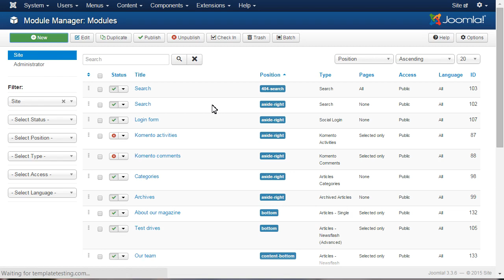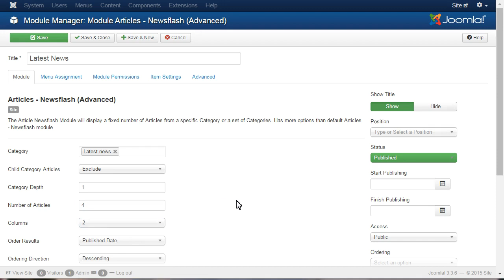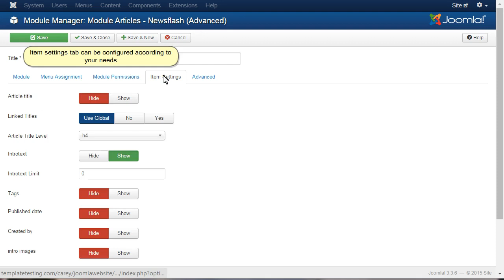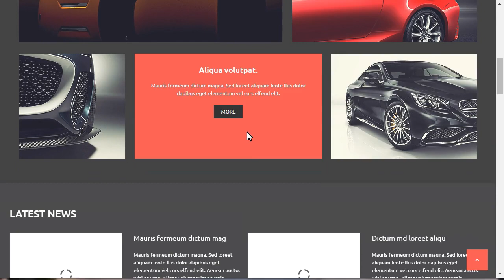Joomla 3.x. How To Work With Articles - Newsflash (Advanced) Module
Our Support team is ready to present you a new tutorial that will show you how to work with Articles - Newsflash (Advanced) module in Joomla 3.x.